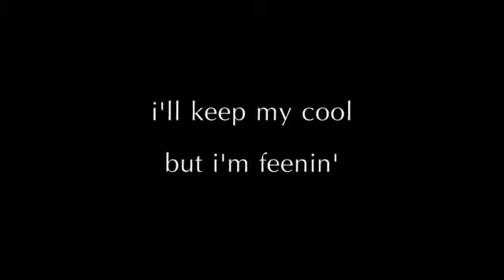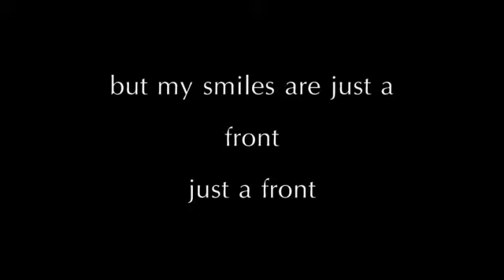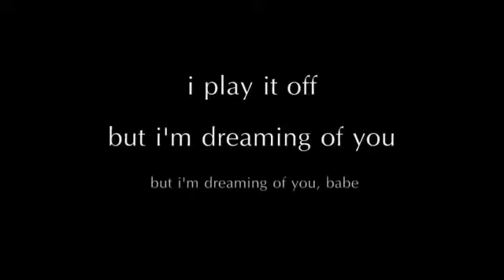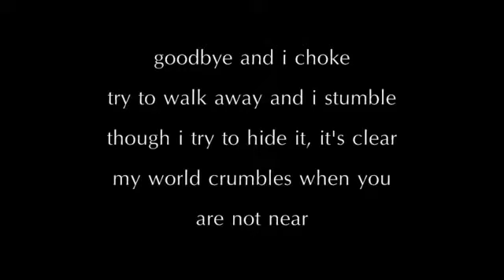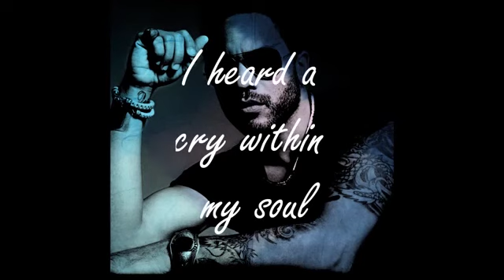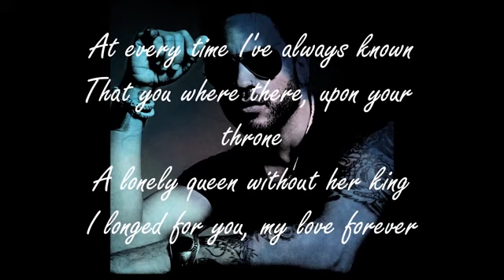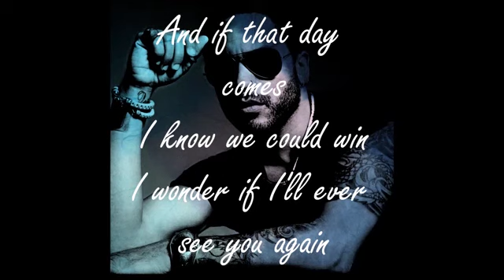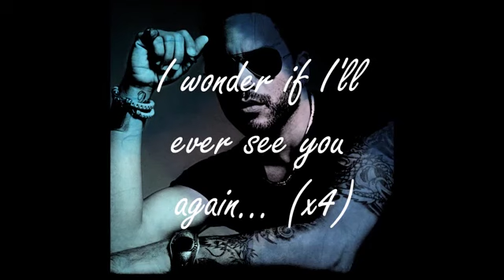Shabbat Shalom - Advice for Young Men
Biblical Advice for Young Men with Pastor Todd and TVC Mario